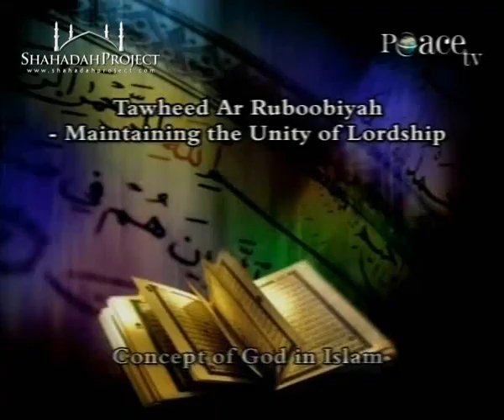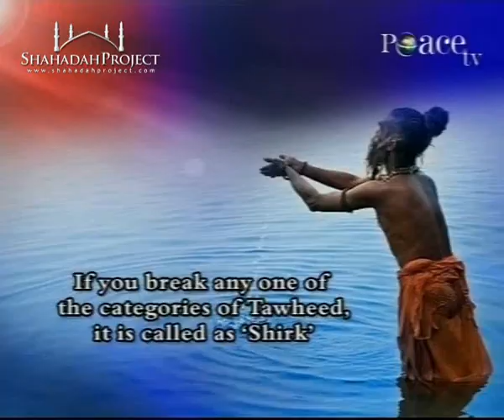HQ: Concept of God in world's major religions 2008 - Dr. Zakir Naik [Peace TV] Part 7/19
A public talk by Dr. Zakir Naik on the topic "Concept of God in the world's major religions" held at Anna Salai Chennai, India 2008, as shown on Peace TV. Part 7 of 19

DR. ZAKIR NAIK - PRESIDENT, IRF

A medical doctor by professional training, Dr. Zakir Naik is renowed as a dynamic international orator on Islam and Comparative Religion. Dr. Zakir Naik clarifies Islamic viewpoints and clears misconceptions about Islam, using the Qur'an, authentic Hadith and other religious Scriptures as a basis, in conjunction with reason, logic and scientific facts.

Dr. Zakir is popular for his critical analysis and convincing answers to challenging questions posed by audiences after his public talks.

He has successfully participated in several symposia and dialogues with prominent personalities of other faiths. His public dialogue with Dr. William Campbell (of USA), on the topic, The Quran and the Bible in the light of Science held in city of Chicago, U.S.A., on April 1, 2000 was a resounding success.

In the issue dated 22nd Feb. 2009 of the Indian Express list of the 100 Most Powerful Indians in 2009 amongst the billion plus population of India, Dr. Zakir Naik was ranked No. 82. In the special list of the Top 10 Spiritual Gurus of India Dr. Zakir Naik was ranked No. 3, after Baba Ramdev and Sri Sri Ravi Shankar, being the only Muslim in the list.

Sheikh Ahmed Deedat, the world famous orator on Islam and Comparative Religion, who had called Dr. Zakir, "Deedat plus" in 1994, presented a plaque in May 2000 awarded to Dr. Zakir Abdul-Karim Naik for his achievement in the field of Dawah and the study of Comparative Religion with the engraving "Son what you have done in 4 years had taken me 40 years to accomplish, Alhamdullilah.

PEACE TV - THE SOLUTION FOR HUMANITY

Peace TV is a 24 Hour Islamic spiritual edutainment international satellite TV channel telecasting "Free to Air" state-of-the-art TV programmes in English and Urdu.

The TV programmes feature internationally famous English speaking scholars and orators like Dr. Zakir Naik, Shaikh Ahmed Deedat, Yusuf Estes, Yassir Fazaga, Yasir Qadhi, Dr. Jafar Idris, Shaikh Salem Al Amry, Hussain Ye, Siraj Wahhaj, Jamal Badawi, Ather Khan, Dr. Abu Ameenah Bilal Philips, Mokhtar Magraoui, Yusuf Islam, Abdullah Hakim Quick, Brother Abdur Raheem Green and many others.